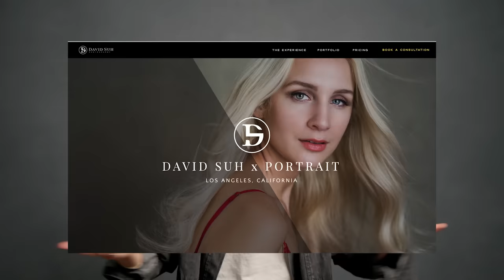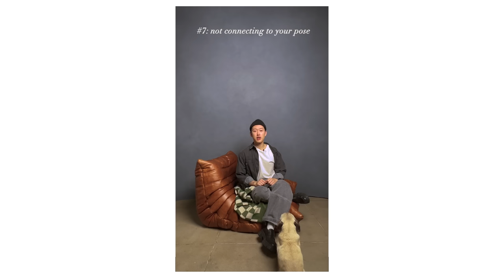7 Posing Mistakes You NEVER Want To Make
Whenever I'm out and about, I witness people capturing cute, OOTD moments with their phones. In this video, I dive into the seven most common posing mistakes I encounter in public.

What tip is your favorite? 😍

TIME STAMPS:
00:00 Introduction
00:58 #1
02:50 #2
03:53 #3
06:09 #4
07:37 #5
11:10 #6
13:43 #7

WHO AM I:
Hey, I’m David! A portrait photographer, educator, and content creator. Together, we inspire people to discover their true power and identity through the art of posing, photography, and storytelling. Join this journey as we explore the world of self-discovery and unleash your inner confidence.